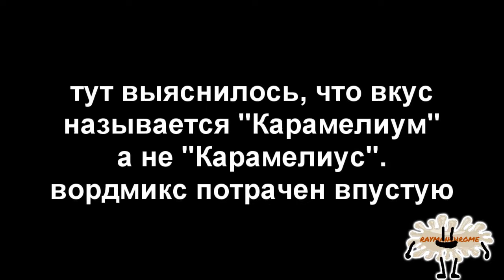No battle has been ruined by Globox at least before that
Round 14/26 in LAT vs myself. Source: NEWS TIME (RUSONG TV) Новогодний выпуск 4-1.mp4